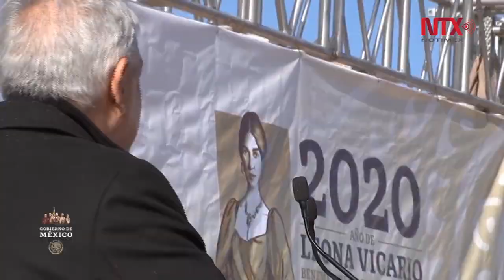"Habrá justicia", dice AMLO a los LeBarón en Bavispe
El presidente Andrés Manuel López Obrador afirmó que habrá justicia en el caso del ataque contra las familias LeBarón y Langford, ocurrido el 4 de noviembre pasado en los límites de Sonora y Chihuahua.